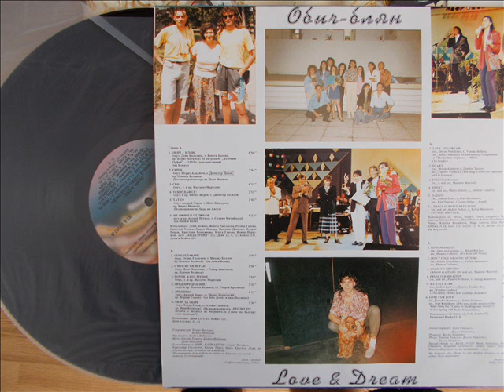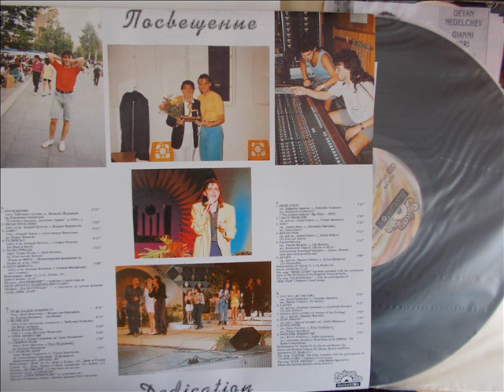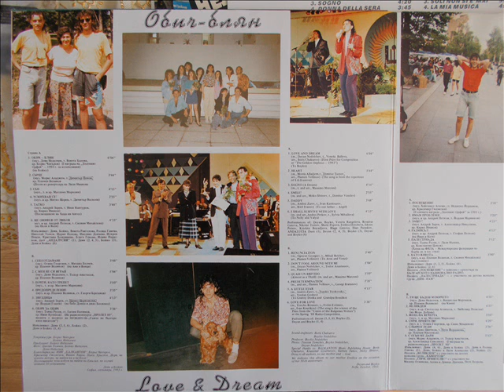WHY-DEYAN ANGELOFF-ЗАЩО-ДЕЯН НЕДЕЛЧЕВ-1993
BULGARIAN POP STAR,COMPOSER AND SHOWMAN DEYAN ANGELOFF SINGS THE SONG ''DEDICATION'' MUSIC BY ANDREY ZAREV,LYRICS BY ALEXANDER NIKULKIN,ARRANGEMENT BY KIRIL IVANOV,.THE SONG IS INCLUDED IN THE DOUBLE ALBUM ''LOVE-DREAM''DEDICATION''1993